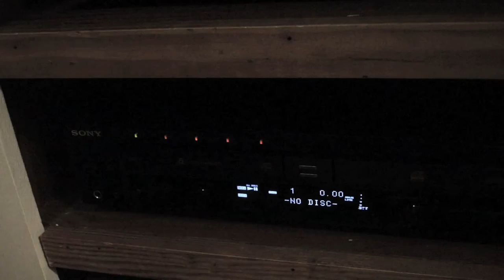IB Film Project, "The Whale Song"